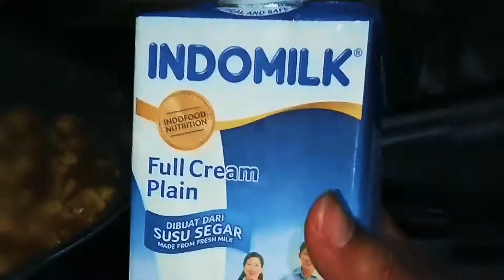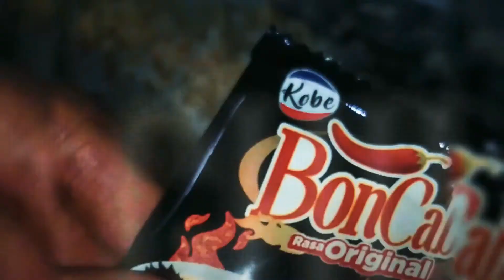Fusilli n Cheese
i dont know this is Alfredo Sauce Pasta or mac n cheese 😅